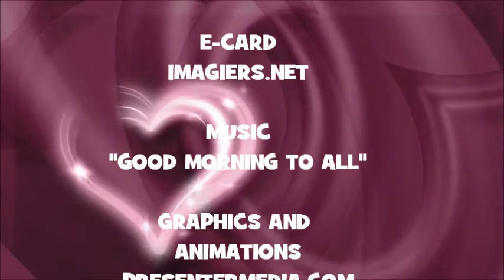JOYEUX ANNIVERSAIRE LUCRETIA !